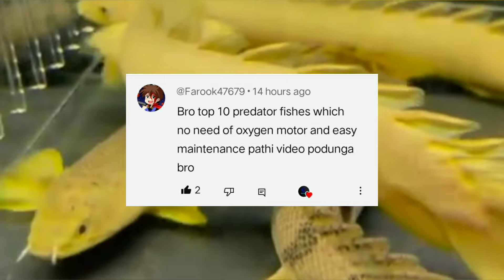Top 10 Monster fish that can live without oxygen pump || Tamil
top 10 monster fish that can live without oxygen

Most air-breathing fishes are teleosts but typically the dipnoan, chondrostean, and holostean fishes are dominated by air-breathing forms. Reports of air-breathing habits among elasmobranch fishes have not been adequately confirmed.